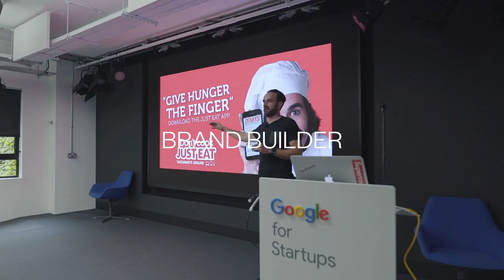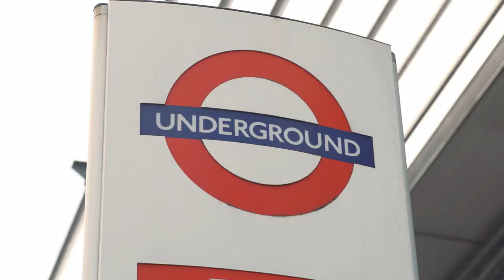University of East London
To find out more about studying at the University of East London -
or visit uel.ac.uk/clearing